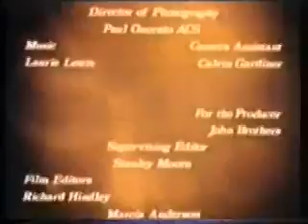Happy New Year, Aunt Carrie (Aired: 14.10.1973)